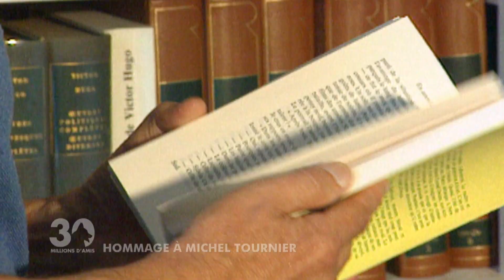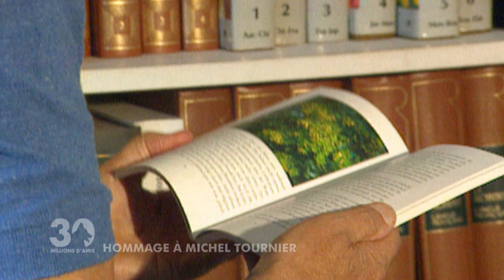Hommage à Michel Tournier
30 Millions d'Amis vous propose de retrouver les confidences de Michel Tournier, auteur de "Vendredi ou la vie sauvage" qui était passé dans l'émission en 1996.